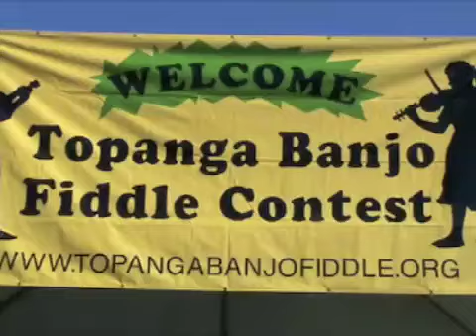Orange Blossom Special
Fiddle contest